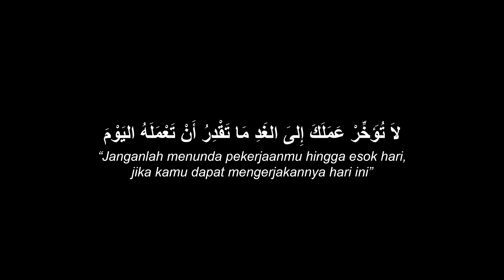Sketsa Kehidupan - Janganlah Menunda-nunda Pekerjaanmu "Males Piket"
Sketsa Kehidupan Rumah Tahfidz Zaid bin Tsabit (Zabisa) merupakan sketsa-sketsa adab akhlak di Rumah Tahfidz Zabisa.
Janganlah menunda pekerjaanmu hingga esok hari, jika kamu bisa mengerjakannya hari ini. Cuplikan hadist tersebut bermakna sangat indah. Karena ketika kita tidak menunda pekerjaan, maka pasti pekerjaan kita cepat selesai, semoga kita jadi orang-orang yang lebih amanah dengan tidak menunda pekerjaan -pekerjaan kita.